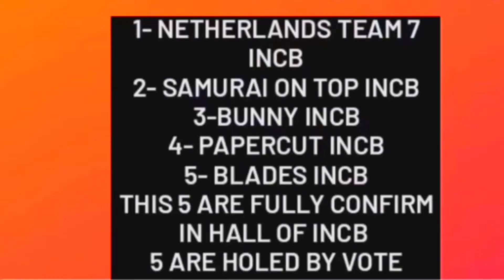NEXT MAGIC CUBE BUNDLE | DIWALI EVENT FREE FIRE | NEXT MAGIC CUBE DRESS FREE FIRE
DIWALI EVENT FREE FIRE 2023 | FREE FIRE INDIA KAB AYEGA | FREE FIRE INDIA LAUCH DATE | MG GAMERS

DIWALI EVENT FREE FIRE 2023 REWARDS | MYSTERY SHOP EVENT FREE FIRE | FF NEW EVENT |DIWALI EVENT 2023

For Searching :)

free fire tanishq gaming
tanishq gaming free fire

diwali event 2023 date
diwali event all item
freefire diwali event

🔍 SEARCH ITEAMS

1. free fire new event
2. free fire new event today
3. new event free fire
4. ff new event
5. ff new event today
6. free fire new update
7. today free fire new event
8. free fire new events
9. free fire today new event
10. new event ff
11. new event free fire today
12. new event in free fire

1) aaj raat 12 baje kya aayega free fire
2) aaj raat 12 baje ka updates free fire
3) tonight update of free fire in india
4) Free Fire New Event Today
5) Free Fire  August  New Event
6) Free Fire 16 August  events
7) aaj ka new event free fire
8) Free Fire Tonight Updates
9) आज रात 12 बजे क्या आएगा
10) 16 August  New Event Freefire
11) Today Night Updates Freefire
12) Free Fire updates 16 August  updates

1) free fire new event
2) free fire new event today
3) free fire new event tamil
4) free fire new event elite pass
5) free fire new event telugu
6) free fire new event malayalam
7) free fire new event india server
8) free fire upcoming new events
9) free fire upcoming new event
10) free fire upcoming events
11) free fire upcoming event
12) today event in free fire
13) today event in free fire tamil
14) today event in free fire in telugu
15) today event in ff
16) today event in free fire malayalam
17) today event in free fire top up
18) today event in ff tamil
19) today event in free fire emote
20) today event in free fire problem
21) today event in free fire gun skin
22) free fire new event 16 August
23) free fire new event 16 August  2023
24) free fire new event 16 August  india
25) free fire new event 16 August
26) free fire new event today 16 August
27) free fire new event today
28) Free fire new event Indian server
29) free fire new event today booyah app
30) free fire new event today helping gamer
31) free fire new event today lokesh gamer
32) free fire event 2023
33) new event
34) new event free fire
35) new event free fire today
36) new event today ff
37) new event free fire tamil
38) new event free fire mystery shop
39) new event ff